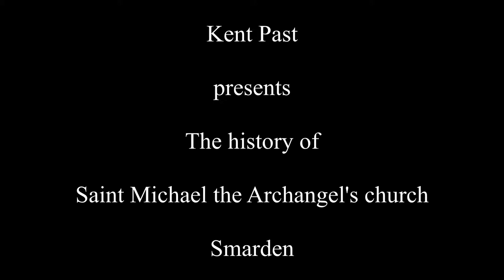The history of Saint Michael the Archangel's church Smarden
A brief history of Saint Michael the Archangel's church Smarden Kent.